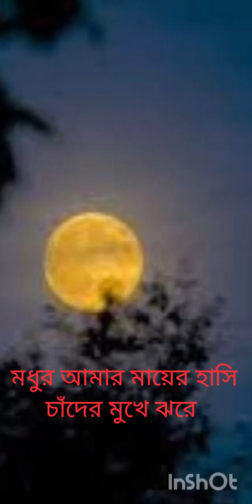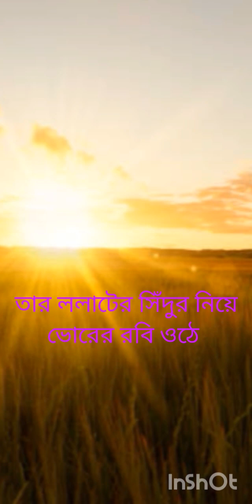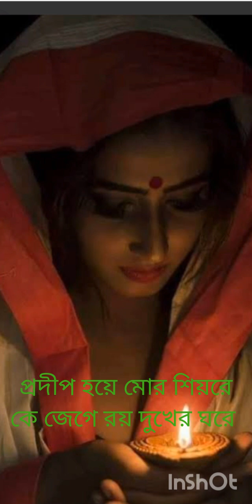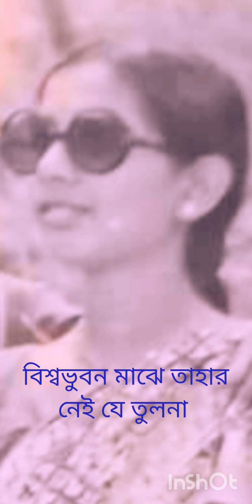মধুর_আমার_মায়ের_হাসি |MODHUR AMAR MAA ER HASHI | গায়ক: সুধীরলাল চক্রবর্তী | গীতিকার: প্রণব রায়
HELLO FRIENDS ! YOUR ONE LIKE ONE SUBSCRIPTION MAKE ME FEEL SO HAPPY.WITHOUT A PENNY YOU CAN BRING A PERSON'S HAPPY FACE,SO DON'T MISS THIS OPPORTUNITY.

AUDIENCE QUERIES(SEARCH) ::--
modhur amar maa er hanshi
modhur amar maa er hanshi song
মধুর আমার মায়ের হাসি গান
Sudhirlal Chakraborty (singer)
Pronoy Roy (surokar)
Hawaiian Guitar song
Instrumental music
Instrumental song
Bengali song
বাংলা গান
পুরনো দিনের গান
purano diner gaan
Hawaiian Melodies
Hawaiian Guitar lesson
step by step Hawaiian Guitar lessons